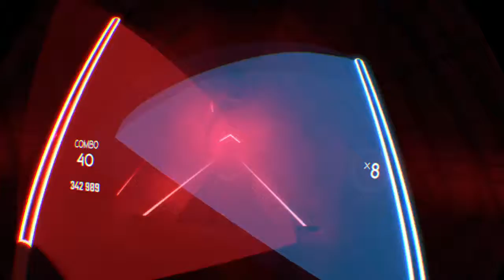Imagine Dragons - It's Time || Beat Saber Expert +